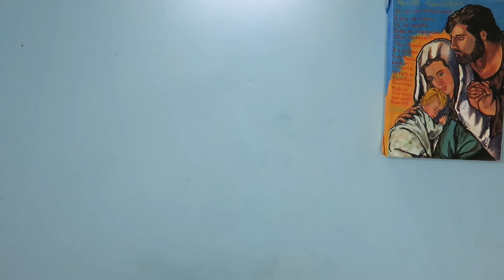HABLEMOS DE SEXO - 3 en 1 Catolilocos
Subimos videos los sabados y les invitamos a hacer sus preguntas, o proponer algun tema que quisieran que hablemos. Bendiciones.

Si te gusto la música no olvides visitar estos videos y comenta que llegaste por 3en1 =):